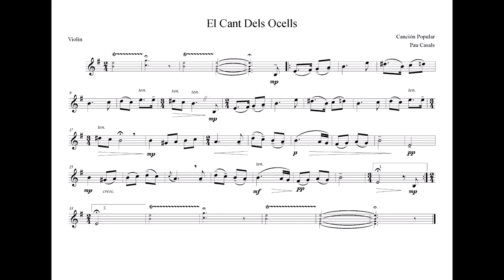El Cant Dels Ocells ~ Pau Casals (Acompañamiento Cello & Piano + Partitura Violin)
El cant dels ocells (El canto de los pájaros, en castellano) es una canción popular catalana. La canción relata el gozo de la naturaleza el dia del nacimiento del niño Jesús en el establo de Belén. Fue popularizada fuera de Cataluña por Pau Casals que interpretaba su adaptación para violonchelo en todos sus conciertos.

Como ocurre a menudo con este tipo de canciones populares, el autor es desconocido; parece que el villancico existía ya al principio del siglo XVIII. Algunas fuentes incluso afirman un origen medieval.​ La melodía se adapta al ritmo de una nana y es utilizada como tal.

Pau Casals hizo varias versiones del cant dels ocells pero no es el autor original. El la interpretaba para comenzar cada uno de sus conciertos a partir de 1939. Fruto del sentimiento catalanista por oposición al franquismo, y de una conferencia en la sede de Naciones Unidas ​donde él la interpretó acompañado por una orquesta, el cant dels ocells ha llegado a ser un símbolo de la paz y de libertad en Cataluña y en el resto del mundo.